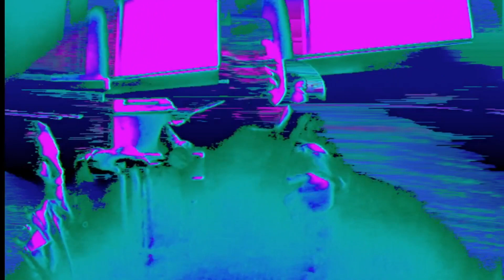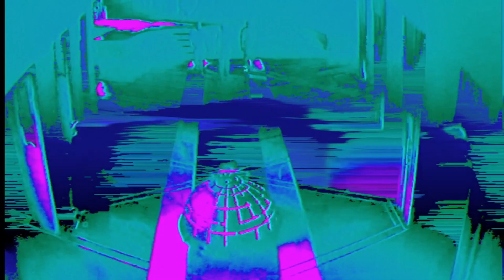Vier Personen | Laibach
Nova Akropola